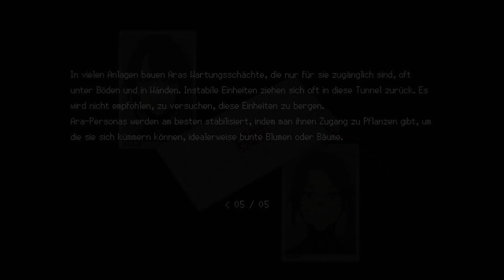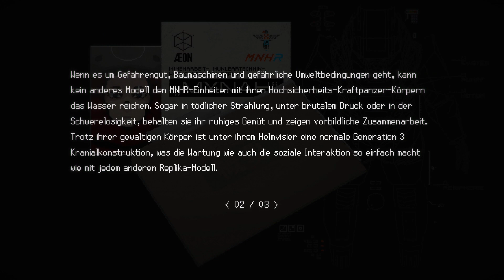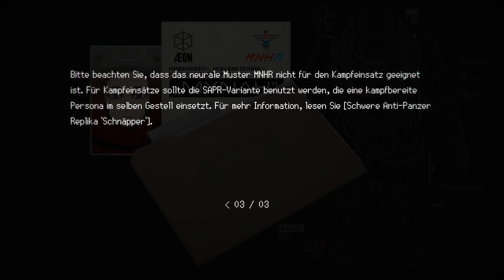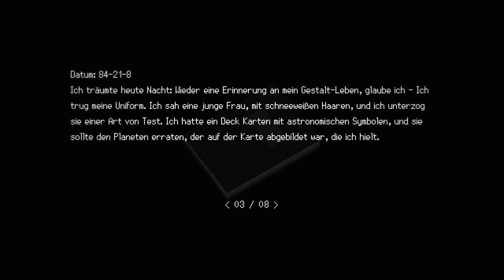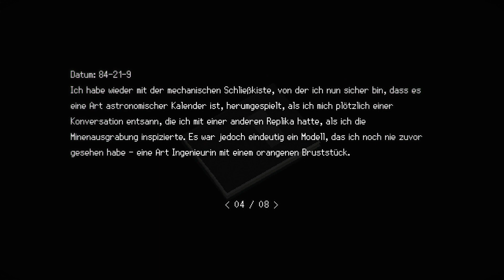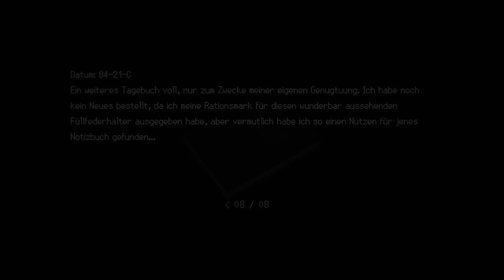Signalis #08 Lets Play / Von Schlüssel zu Schlüssel / Gameplay PC Deutsch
Signalis Lets Play Gameplay PC Steam Deutsch German

Beschreibung:
Auf der Suche nach Träumen in einem Alptraum